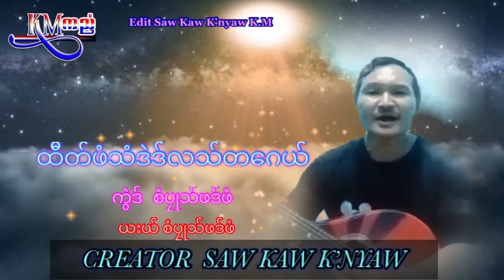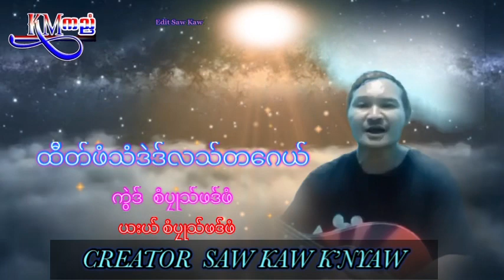Karen Song Saw Blue Pa Paw 2023